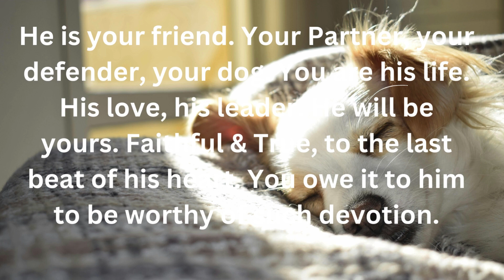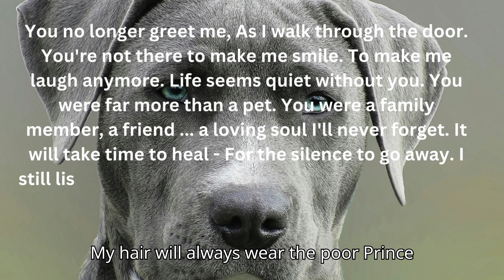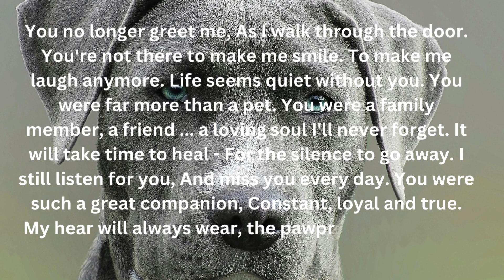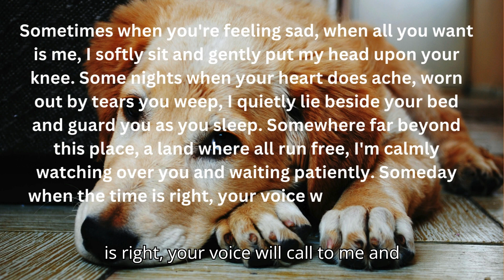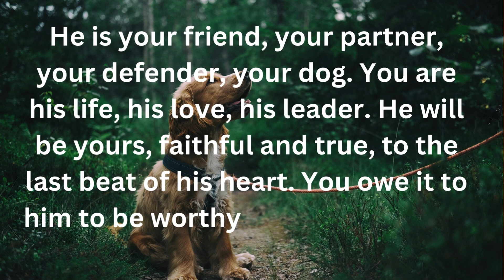😃"Faithful Companions: A Bond Beyond Words"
"Faithful Companions: A Bond Beyond Words" celebrates the profound connection between humans and their canine counterparts. In this heartwarming collection of sentiments, we explore the essence of friendship, loyalty, and unwavering devotion that defines the relationship between a person and their dog.

Through poignant quotes and heartfelt reflections, we acknowledge that those who teach us the most about humanity aren't always human, echoing the wisdom of Donold Hicks. Dogs, as our friends, partners, and defenders, embody the purest form of love and companionship. They fill our hearts effortlessly, stealing not only our beds but also becoming irreplaceable members of our families.

Yet, with the joyous days of companionship come the inevitable moments of heartache, as expressed in the bittersweet truth that having a dog blesses us with both the happiest and most sorrowful days of our lives. We grapple with the pain of saying goodbye, recognizing that the loss of a beloved dog leaves a void that takes time to heal.

Nevertheless, amidst the quiet moments of grief, our dogs remain steadfast in their loyalty and affection. They never lie about love, as noted by Jeffery Masson, and their presence brings wholeness to our lives, as beautifully articulated by Roger Caras.

In "Faithful Companions: A Bond Beyond Words," we honor the unique bond shared between humans and dogs—a bond that transcends language and defies explanation. It's a bond characterized by unconditional love, mutual trust, and a shared journey of companionship. So, as we navigate life's ups and downs with our faithful friends by our side, let us strive to be worthy of the profound devotion they offer, faithful and true to the last beat of their hearts.

Timestamp

00:00:00,150 - 00:00:02,710
Welcome to Raw Entertainment Dogs

00:00:30,840 - 00:00:33,840
leader. He will be yours.

00:01:11,120 - 00:01:14,040
the door. You're not there to

00:01:40,390 - 00:01:43,390
companion, constant, loyal and true.

00:02:27,230 - 00:02:30,190
thing about having a dog was. I

00:02:59,590 - 00:03:01,910
A loyal, loving companion that cares for

00:03:30,350 - 00:03:33,190
sleep. Somewhere far beyond

00:04:01,440 - 00:04:03,720
He will be yours, faithful and true to

00:04:20,750 - 00:04:21,350
channel.